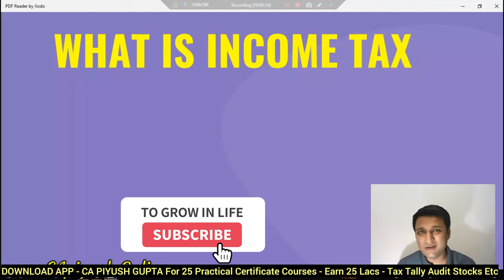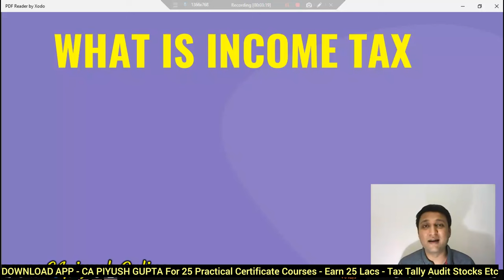L2 - Free Income Tax Full Course In Hindi | What Is Income Tax Meaning And Concept